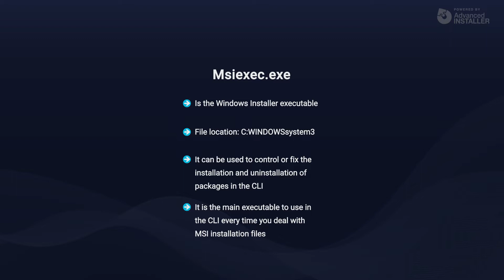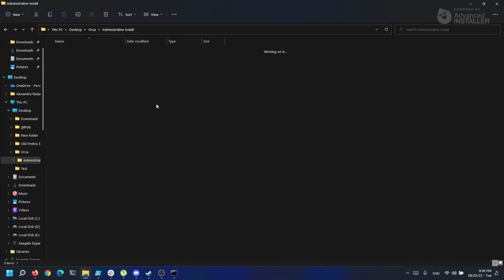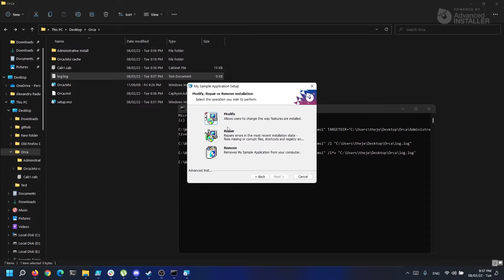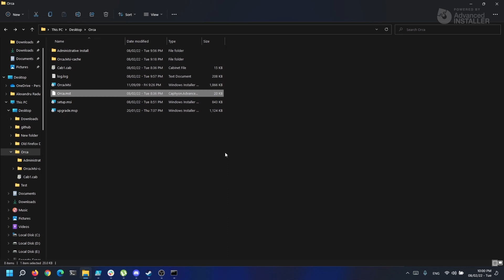MSI Packaging FREE MSI Training & Certification | Lesson 18: MSIEXEC.EXE Switches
In this lesson we discuss msiexec.exe, the executable that makes the Windows Installer work. We learn what the msiexec is, how to use the msiexec switches in order to install, uninstall or modify an MSI package.

Alex Marin, IT pro, Packaging lead, and Author is the professional that offers you exactly what you need to become an expert in apppackaging.

Ready to get certified?
You’ve got the knowledge. Now make it official by earning your MSI Packaging certification.
FREE | 100% online | Self-paced |
Suitable for Corporate Training | Suitable for Beginners

You have FREE access to his new ebook “MSI Packaging”, and you can watch the full Training Series in the following episodes.

Get the latest news in the application packaging industry directly to your email. Join Advanced Installer weekly newsletter here:

In the previous episode we learned how you can create an MST for an existing vendor.

Lesson structure:

0:00 | Introduction: MSIEXEC.EXE

0:35 | How to install an MSI package? - DEMO

4:30 | ⏭Next Lesson: Repackaging 101

Advanced Installer, an application designed for building MSI, MSIX AppX, and App-V packages, deploying applications updates, repackaging, and MSI/MST editing.